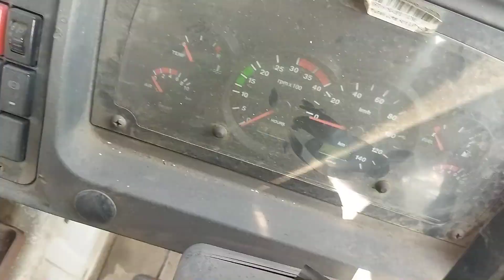2015 TATA LPK2518 6X4 TIPPER Ramgarh